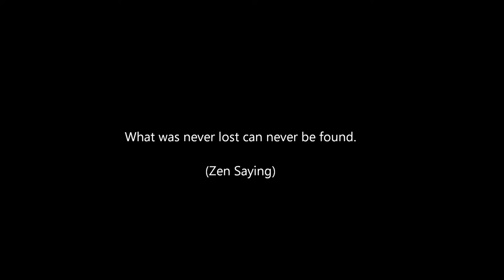Ogawa Ryu - 自然の伝統 Shizen no Dentou 蜘蛛人 Kumobito - V - 2015